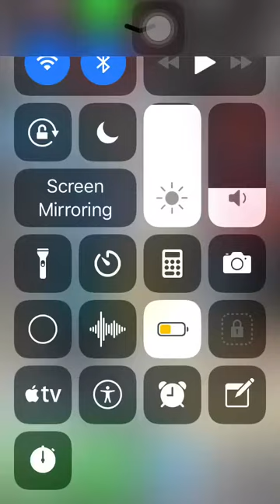The future suck